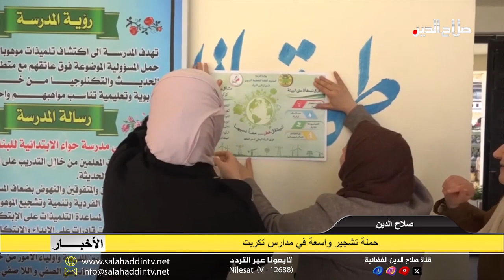حملة تشجير واسعة في مدارس تكريت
ولم يقتصر التشجير على التعليم العالي فقد أطلقت وزارة التربية حملة كلنا نزرع الداعمة للبيئة الخضراء المستدامة؛ وفي سياق التوجيهات لاستدامة الأماكن الخضراء بادرت المديرية العامة للتربية في صلاح الدين بإطلاق حملة تشجير واسعة بمناسبة اليوم العالمي للتشجير في عموم مدارس قضاء تكريت والتي تهدف إلى تحويل الحدائق المدرسية الى مساحات جاذبة في خطوة تركز بالدرجة الأساس على ترسيخ التعاون وحب المساعدة والحفاظ على البيئة المدرسية في نفوس التلاميذ والطلبة.